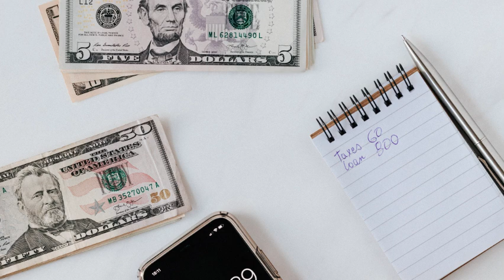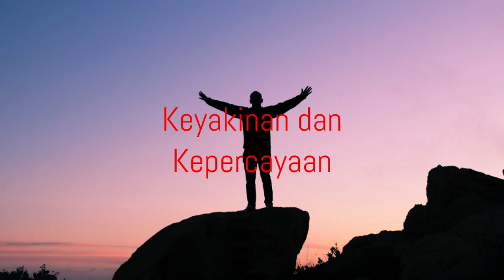Law of Attraction Indonesia-304